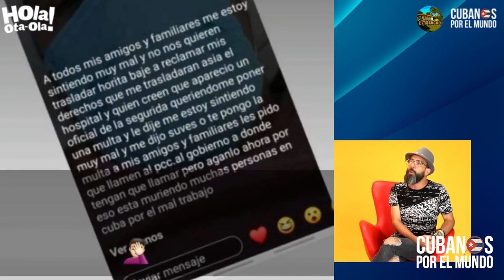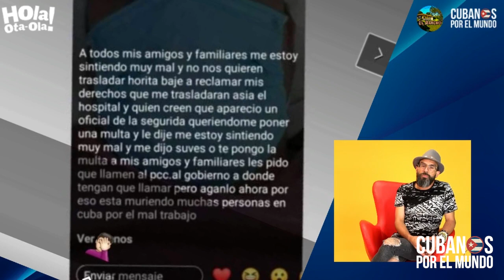Otaola explica porqué la protesta en el juego del equipo de Cuba en el preolímpico de la Florida